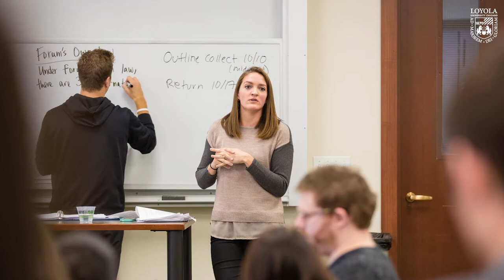Loyola University Chicago's Weekend JD program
Loyola’s Weekend JD program meets just 14 weekends a year and is thoughtfully designed to transform your law school ambitions into reality. Christian Mitchell explains how the Weekend JD program fits his busy schedule and future goals.